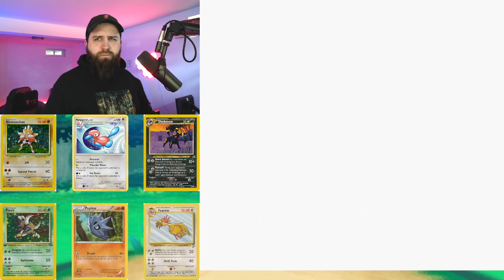I knew we were doing too good...Pokemon Crystal Ironmon Ep. 18